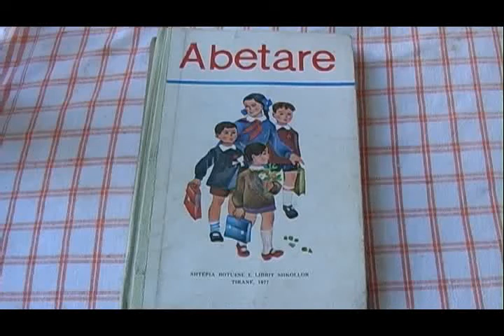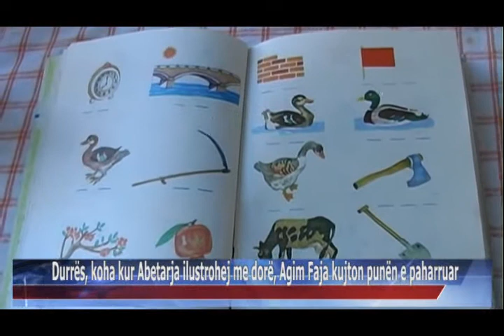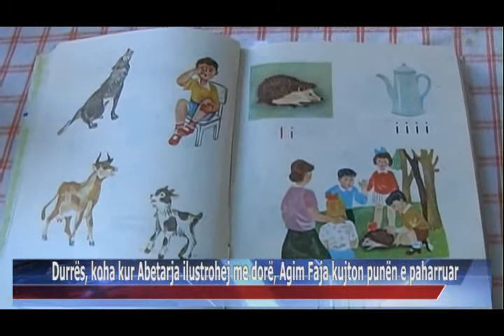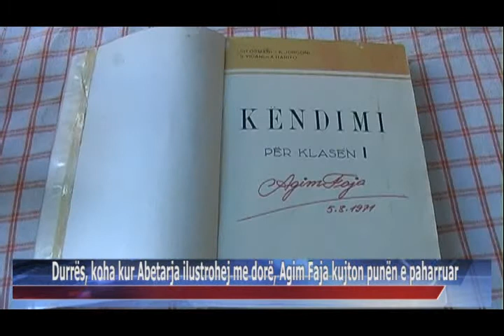23 09 2015 Durrës, koha kur Abetarja ilustrohej me dorë, Agim Faja kujton punën e paharruar